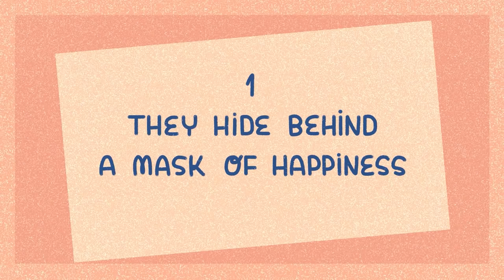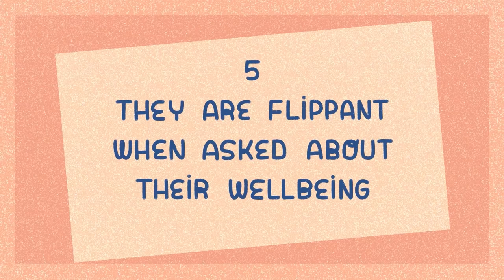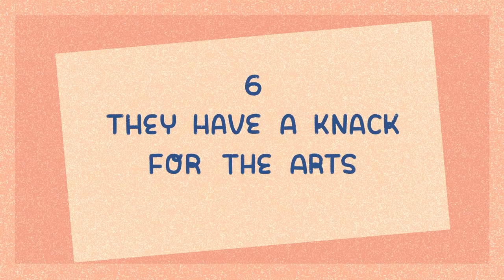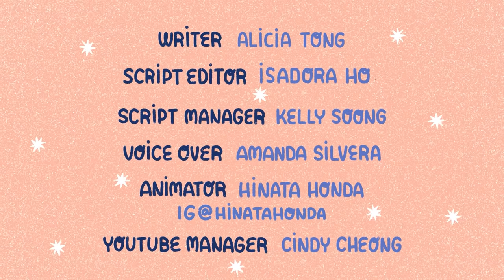9 Signs of Concealed Depression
Are you hiding your depression? How many of these signs do you notice?

Note: No two people experience depression the same way. It is therefore crucial that we take the initiative to be mindful, informed, and attentive towards those that reach out for help.

Read the article instead with the included references at the bottom-

Writer: Alicia Tang
Script Editor: Isadora Ho
Script Manager: Kelly Soong
VO: Amanda Silvera
Animator: Hinata Honda